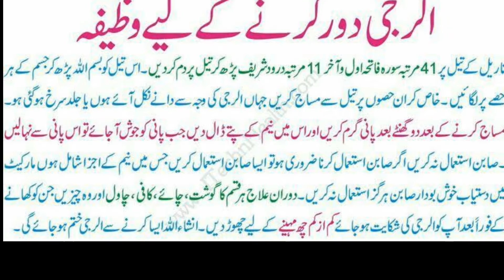Allergies door karne ka wazifa